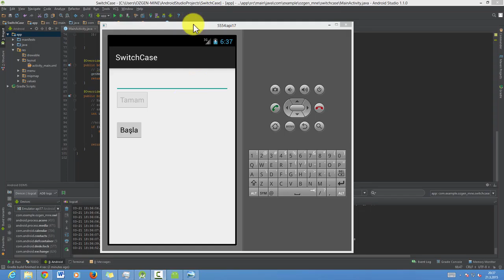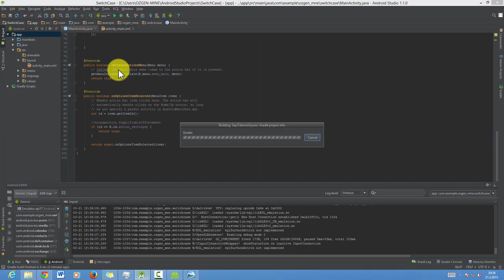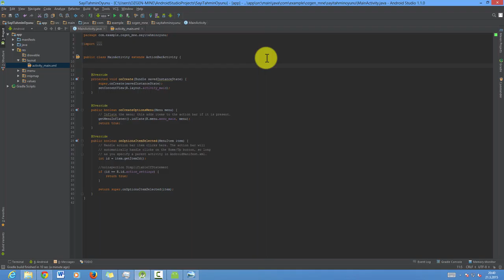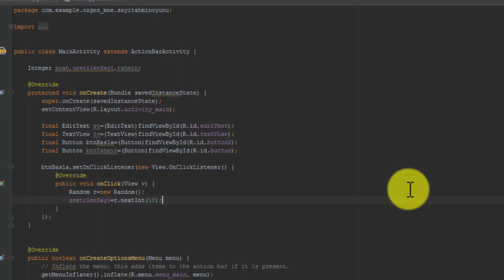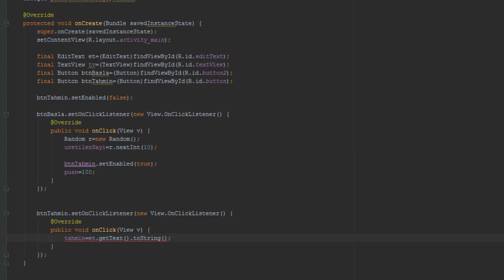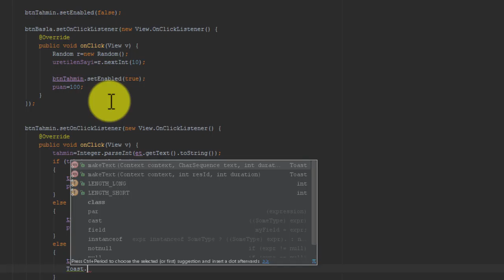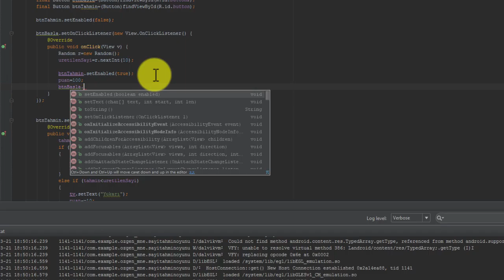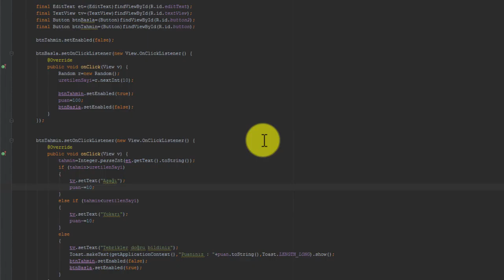12 Java - Sayi Tahmin Oyunu